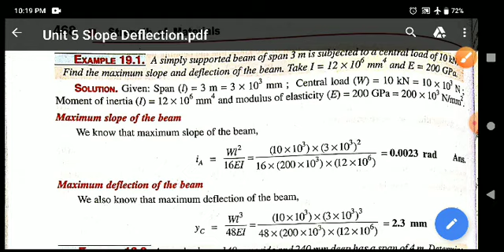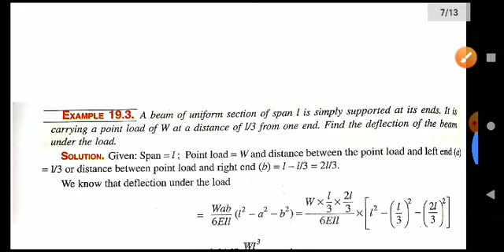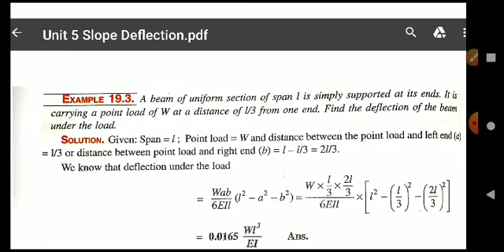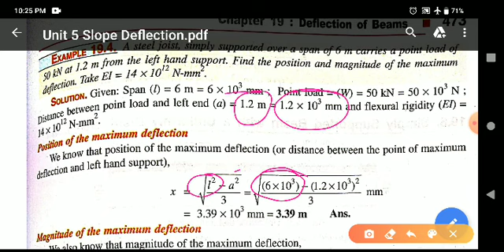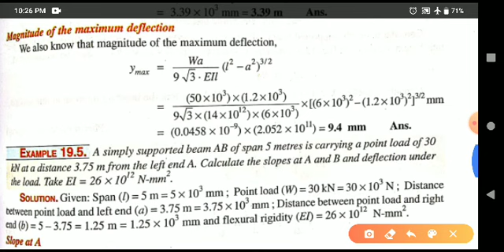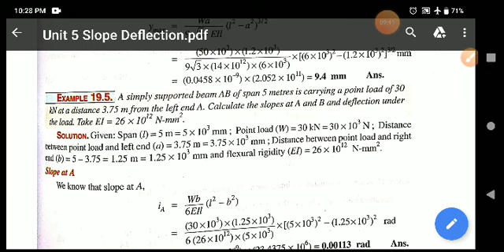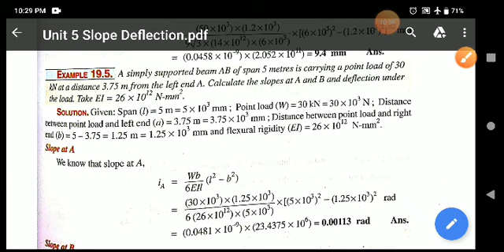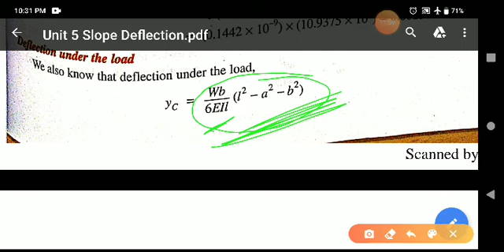Slope and deflection of beam part4